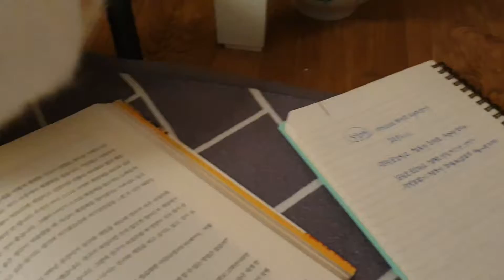솜이와의 시간.이불속 빼꼼 🐰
추우니까